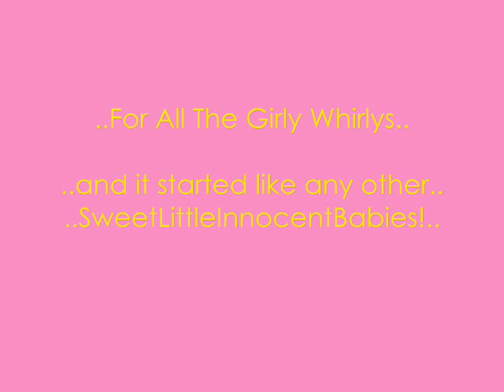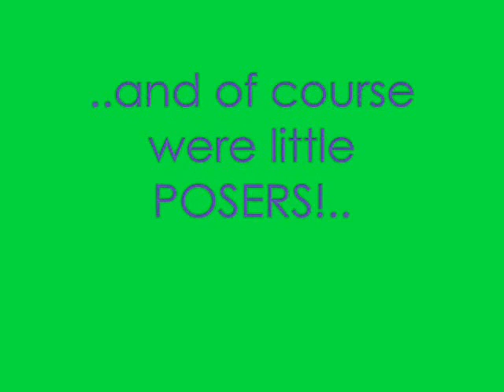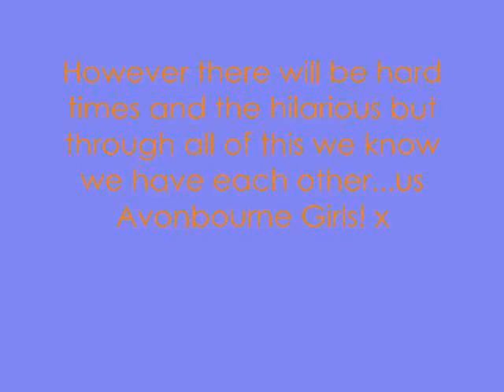My Video Of Avonbourne Girlies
All the avonbourne girls